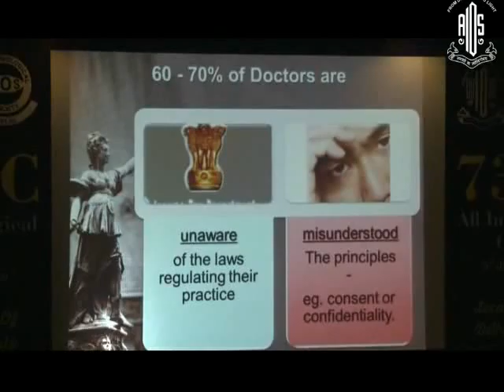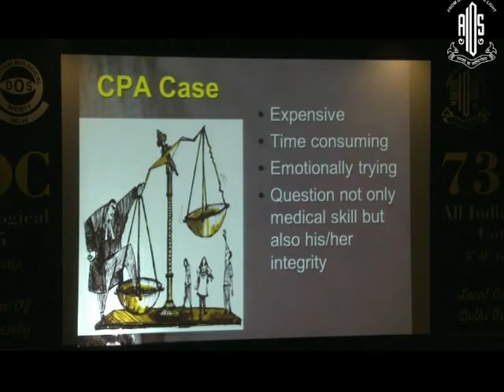Dr Nirmal Fredrick T